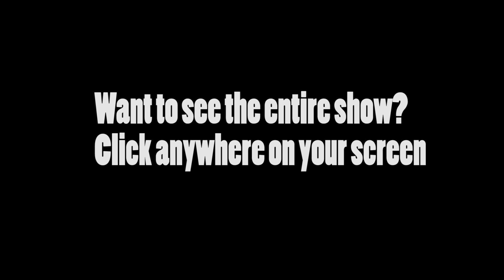PKA 254 Highlight - TmarTn Gets Robbed - Road to BO3 - Prank Calls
WoodyCraft / Minecraft IP: woodycraft.net